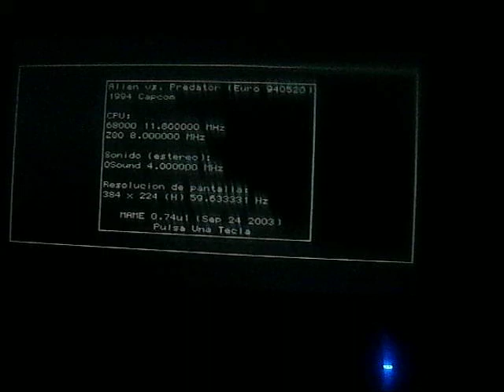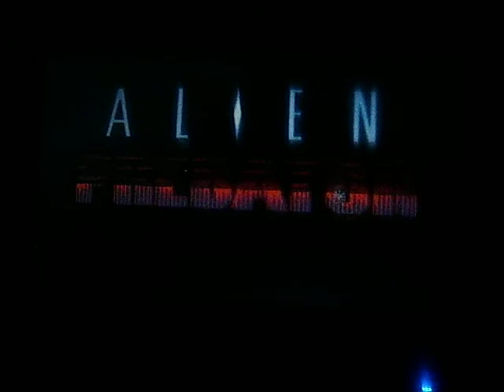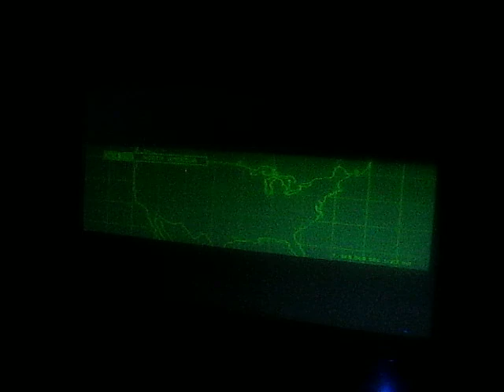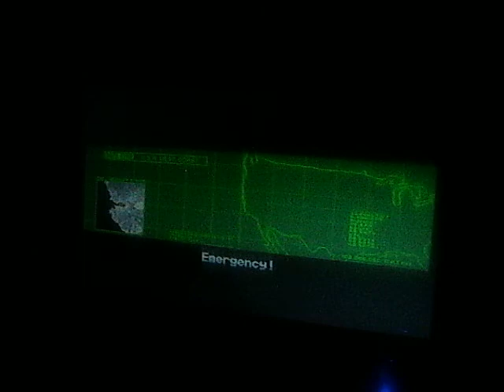Aliens Vs Predator - Arcade - 1994 Capcom - Euro (Demo)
Demo de la version europea del arcade Aliens Vs Predator
Incluye informacion de 4 personajes (Predator Warrior, Dutch Schaeffer, Predator Hunter y Linn Kurosawa) y  movimientos especiales.
Perdon por la calidad, no encuentro la forma para subirlos mis videos como los otros.

Demo and european version of Aliens Vs Predator arcade
Includes 4 character information (Predator Warrior, Dutch Schaeffer, Predator Hunter y Linn Kurosawa) and special moves.
Sorry by the quality, i don't found the way to upload my videos like the others.

The gameplay will be recorded soon.